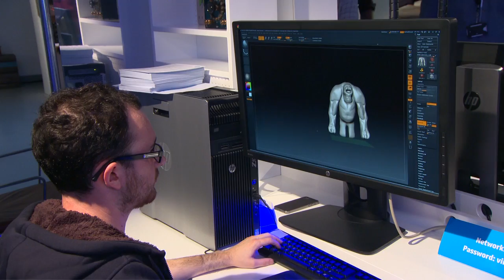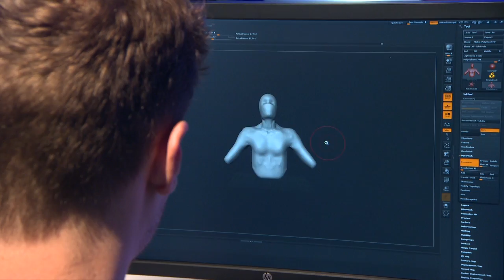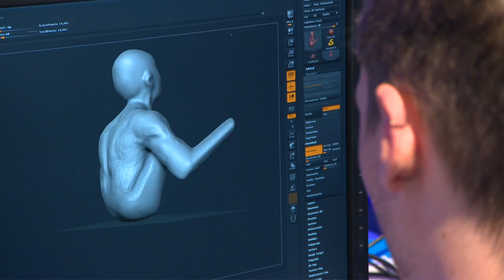Speed Sculpting at ZED London 2014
Senior 3D modeller Adam Dewhirst from The Mill takes us through a master class in digital 3D modelling at ZED London 2014.

Adam and his team of modellers are given a character theme and  have 45 minutes to make some quick models during the session.

They start with the same mesh but inevitably create very different results.

ZED is a pop-up studio for the creative industry powered by HP Workstations.